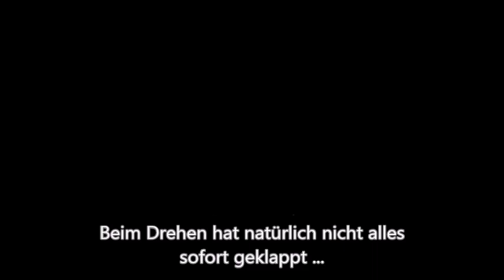Schachsketch - Der Fremde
Hallo Freunde des Schachsports.
Zum heutigen Geburtstag des Webmasters der Schacharena ein kleiner Sketch von UpQuark. Vor genau 12 Jahren hat es sich vermutlich so zugetragen (Szene nachgestellt ;) VIELEN DANK